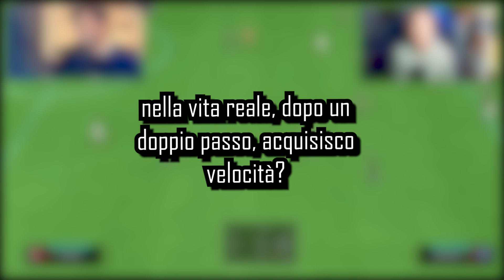FIFA PUÒ ESSERE DEFINITO UN GIOCO VERO ? - Analizziamo meccaniche di gioco con un esperto di calcio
🔴tutti i giorni in live dalle 16 30!